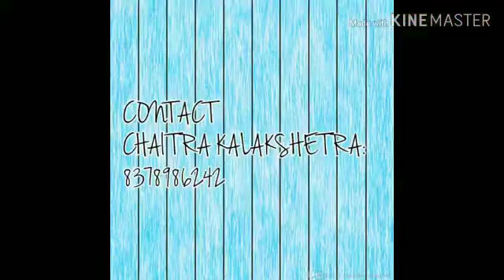Paper Mosaic Art for Kids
Video from Chaitrakalakshetra🌈🎨